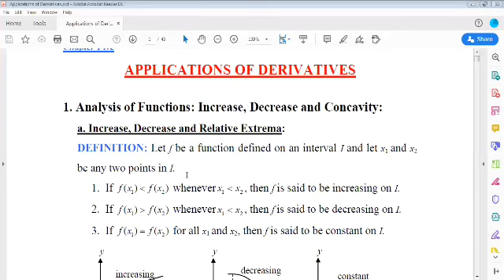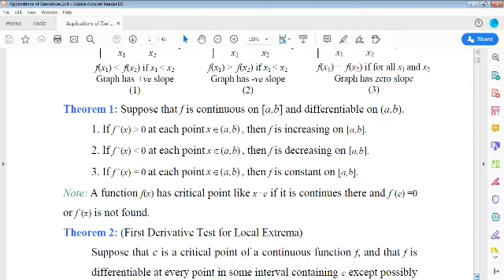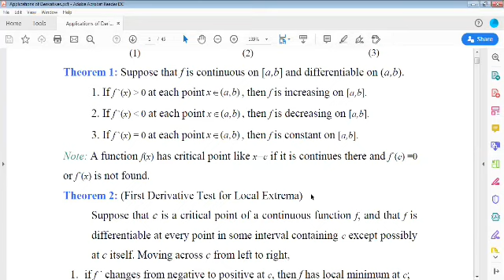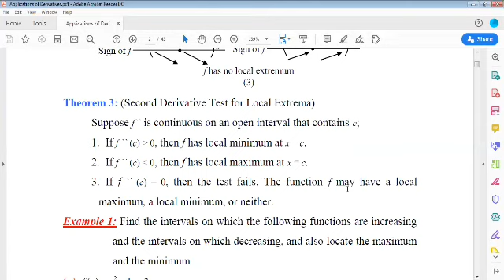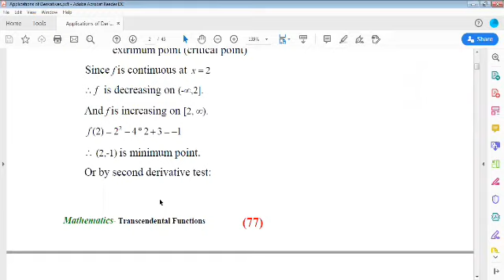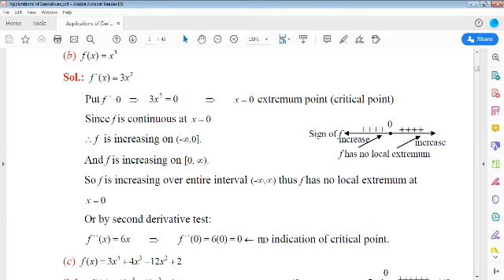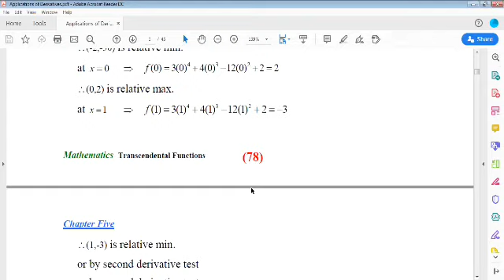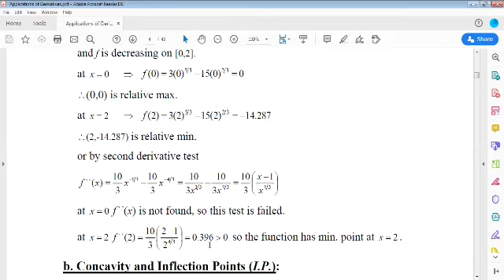المرحلة الاولى Mathematics_Applications of derivatives-Lec.1-Mechanical Engineering-دكتور أحمد الشرع